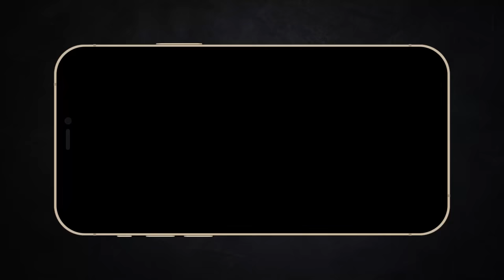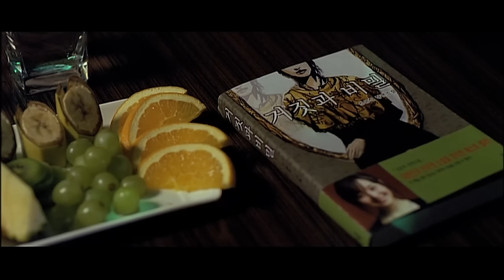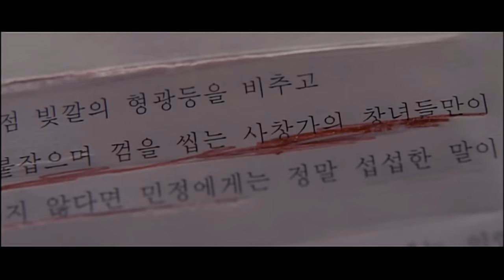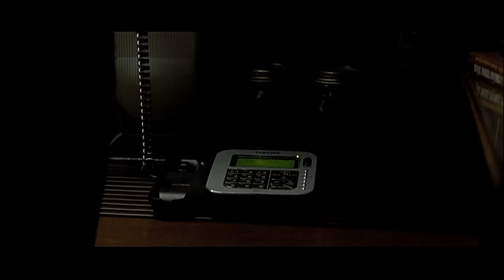Recap Xàm : Mười 2007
Mobile: Mr. Nguyễn Văn Linh
Zalo (nhanh nhất) và SĐT: 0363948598